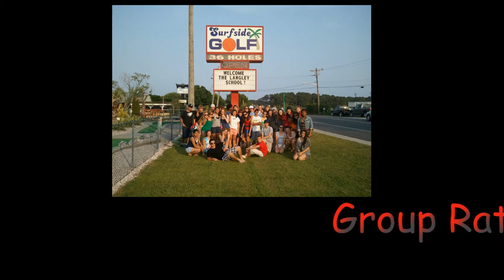Surfside Golf Chincoteague (D Wind)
presents Surfside Golf Chincoteague. When you're visiting Chincoteague, there's always a lot to do. One of the most fun places is Surfside Golf. Make sure you say hi to Buddy -- he's the owner.